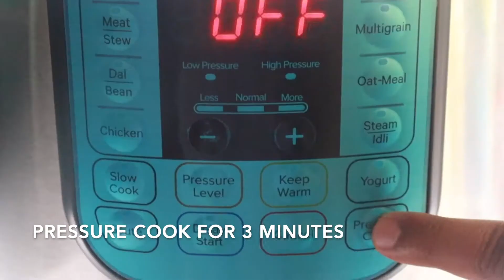Thai Cashew Nut Chicken Recipe | Easy Thai Cashew Chicken Stir Fry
Thai Cashew Chicken | Instant Pot Thai Cashew Chicken | Thai Cashew Chicken Recipe

Instant Pot Thai Cashew Chicken - Crispy Chicken, roasted cashews, and bird's eye chili tossed in a sweet and lightly spicy sauce make this incredibly delicious Asian Chicken Dinner recipe which the entire family will love.
Course: Dinner, Lunch, Main Course
Cuisine: Thai

Prep Time: 10m
Cook Time: 5m
Total Time: 20m
allow the pressure to release naturally: 5m
Servings: 2 servings
Author: Anjali
- Instant Pot
- 2 Tbsp. canola oil
- 1 lbs. Boneless Skinless Chicken breasts cut into small cubes
- 3 Tablespoons flour
- 1 Teaspoon each Salt and ground Black Pepper
- ½ Cup raw cashews unsalted
- 4-5 Large Bird's Eye chilies thinly chopped
- 1 medium onion finely chopped
- ½ medium bell pepper thinly sliced
Thai Cashew Chicken Sauce
- 1 Teaspoon dark soy sauce
- 1 Tablespoon oyster sauce
- 1 Teaspoon granulated sugar
- 3-4 cloves minced garlic
- 5 large bird's eye chilies finely chopped
Cornstarch Slurry
- 2 tablespoons Cornstarch
- 3 tablespoons water
Garnish (OPTIONAL)
- Chopped Green Onions & Chopped cilantro
1) Coat Chicken: Coat Chicken in four, Salt, and Pepper.
2) Saute Chicken: Put your Instant pot on Saute mode and heat some oil in it. Once the oil gets hot, add chicken cut into small cubes. Saute chicken on High until golden brown and crispy on the outside. Once done, take it out and keep aside.
3) Roast Cashews: In the same pot add raw cashews. Roast cashews on low heat until light brown on the outside. Do not overbrown. Once done, take it out and keep aside.
4) Saute Bird's eye chilies: In the same pot add bird's eye chilies. Saute them until just starting to get browned. Remove from the pot and keep aside.
5) Make Sauce: Combine all the ingredients for Thai Cashew Chicken Sauce and keep aside.
6) Saute Onions and bell pepper: Add chopped onions and thinly sliced bell pepper in the same pot. Saute until they tenderize on low heat.
7) Add Sauteed Chicken, chilies, and cashews: Add Sauteed Chicken, Chilies, and roasted cashews back into the pot. Toss until combined.
8) Pour Sauce: Pour the sauce into the pot. Stir until combined.
9) Make Cornstarch Slurry: Make cornstarch slurry and pour it into the sauce. Stir well until the sauce thickens.
10) Pressure cook: Cover the Instant Pot with lid. Pressure cook on high heat for 3-4 minutes. Allow pressure to release naturally.
11) Garnish and Serve: Garnish with chopped green onions and chopped cilantro. Serve with jeera rice or plain fried rice.
Cashews: You can use roasted cashews as well. But, it is best if you use roasted cashews. Do not overcook. Cook just until they are lightly brown.  Do not use Salted Cashews it will make your dish salty. Chicken: You can use chicken thighs or Chicken Breasts. Chicken Thighs will make it juicer. But, breasts will work just fine. Large Chilies: Use Large Chilies for the best result. Larger the chilies, the better the taste. Dark Soy Sauce: Use Dark Soy Sauce for the best color and taste. You can also use light soy sauce or all-purpose soy sauce but the taste will be not as good. Storage: If you have any leftovers, they can be refrigerated for up to 4 days. And, you can also freeze this.
calories 454